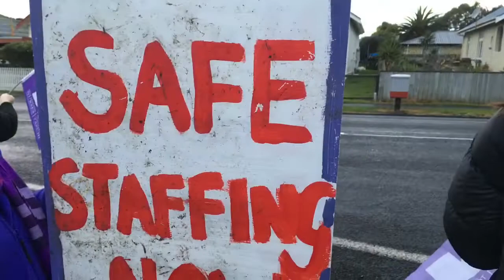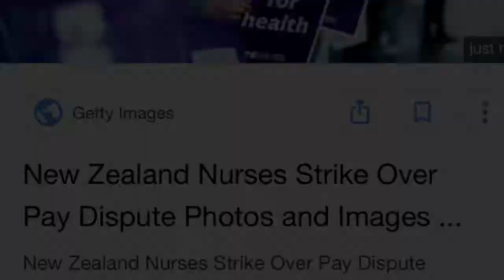NEW ZEALAND 🇳🇿 DISTRICT HEALTH BOARD NURSES STRIKE THURSDAY 12 JULY 2018 HAWERA SOUTH TARANAKI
Nurses nationwide will be walking off the job today from 7am after rejecting the latest pay offer from the district health boards (DHBs).

No suitable agreement was reached, so the 24-hour strike will proceed.

NZNO industrial services manager Cee Payne said life-preserving services and contingency plans would be in place across the 20 district health boards.

"Patient safety and public safety is paramount," Payne said.

DHB spokeswoman Helen Mason said it was very disappointing that strike action was going ahead.

"We're waiting to receive the final recommendations from the Employment Relations Authority (ERA)," Mason said late yesterday.

Mason said those recommendations would be taken "very seriously" and it was disappointing NZNO hadn't waited for those recommendations before deciding on strike action.

The ERA are assessing whether the offer addresses the NZNO's concerns.

Mason could not say what would happen if the recommendations arrived in the middle of the strike.

"We're looking at an unprecedented circumstance for the country. Not having 70 per cent of your workforce in the workplace will be a significant challenge.

"We need to understand what the recommendations are and we need to consider those recommendations and that will inform what our next actions are," Mason said.

The Government had hoped last-minute talks between district health boards and nurses would avert strike action on Thursday.

Acting Prime Minister Winston Peters said the Government was very disappointed that nurses had voted to reject the latest pay offer and walk off the job for 24 hours tomorrow.

"From this point the Government believes there is still time to avert industrial action. We encourage DHBs and NZNO to continue with urgent facilitation talks over the next two days.

"As it stands, though, we are on track for a strike action on Thursday which will cause disruption to health services nationwide," Peters told reporters.

"We need the public to be prepared. We've made all the steps possible we can to ensure there is the least amount of sacrifice, or medical difficulty, with respect to potential patients," Peters said.

All NZNO members striking will walk out of the hospitals in time for the industrial action and join the picket at the hospitals.

The rallies for Auckland, Christchurch and Wellington begin at 7am outside the main hospitals.

For the full list of activities please go to the Health Needs Nursing Facebook page.

• Nurses plan to strike for 24 hours from 7am today. • Anyone with an urgent medical need should not hesitate to dial 111 or go to an emergency department. • For day-to-day medical queries you can contact your GP or phone Healthline on 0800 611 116. • If your appointment or surgery has been postponed you should have been contacted by your district health board already. • If you have something scheduled and have not heard otherwise, you should attend as usual. If you are unsure, contact your health board. • Patients deemed not to require "life-saving" care, who need help with tasks such as turning on bedrests, inserting intravenous pumps, and assistance going to the bathroom and bathing, will wait longer for help. Family, volunteers and doctors have been asked to help out in some cases. • Some services like Family Planning are not affected by the strike, but others could be if the nurses are paid by the DHB so check if your appointment is still going ahead.